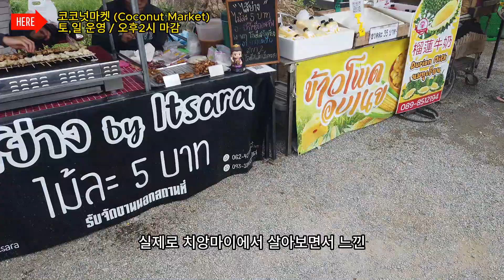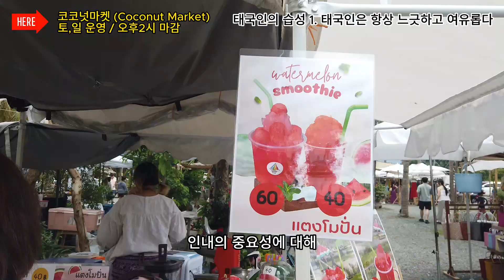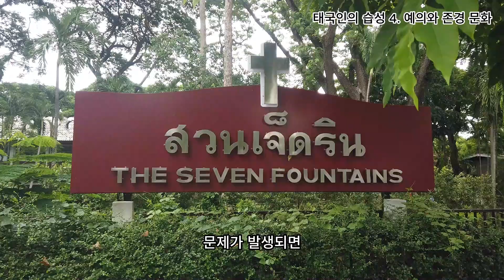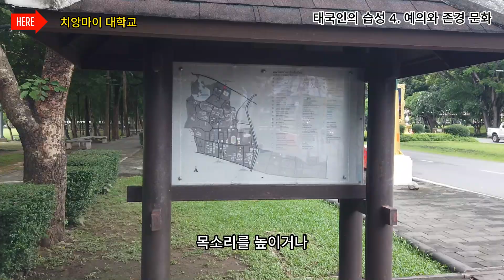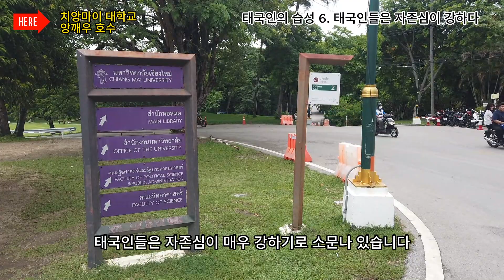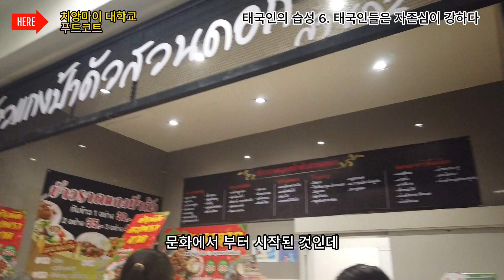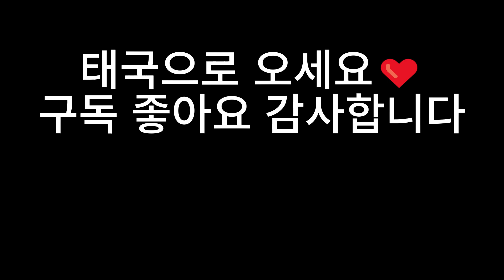🇹🇭치앙마이에서 느낀 태국인의 특징 6가지 습성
태국인을 알고싶나요?
먼저 태국 문화를 알아야 합니다
태국을 공부하자
태국인의 특징을 알고 태국인과 친하게 지내요
태국사람과 친구하기
태국남자 , 태국여자